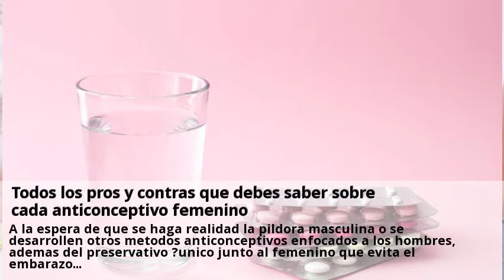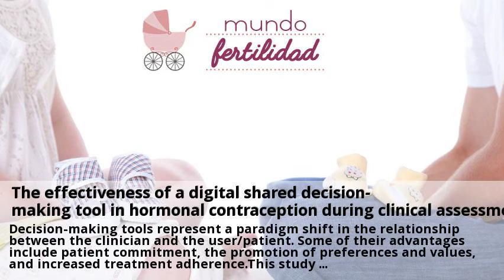Novedades Metodos anticonceptivos Tarragona Enero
5 mitos acerca de los métodos anticonceptivos | Diari de Tarragona.  Visitas nuestras clinicas de Metodos anticonceptivos y consultales online y gratis